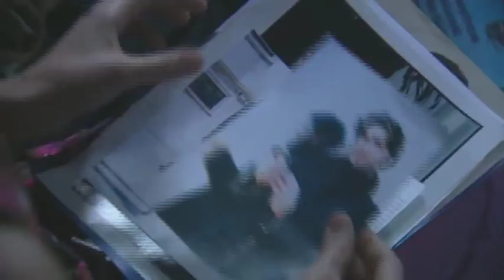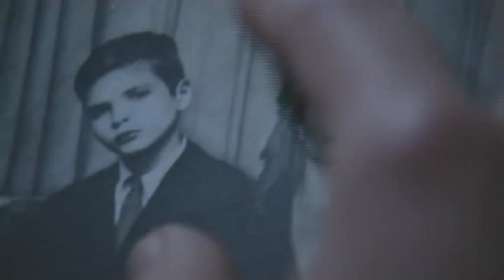Panos H. Koutras Real Life (Alithini Zoi)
An extraordinary, surreal, trippy greek melodrama by the director of "The Attack of the Giant Moussaka". Starring: Themis Bazaka, Nikos Kouris, Marina Kalogirou, Anna Mouglalis